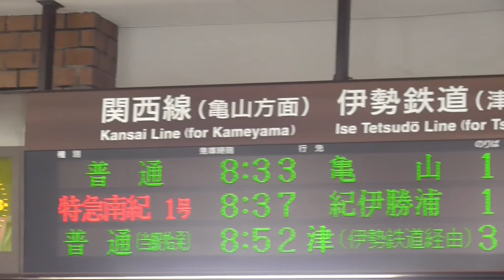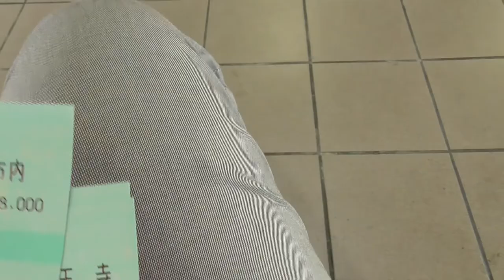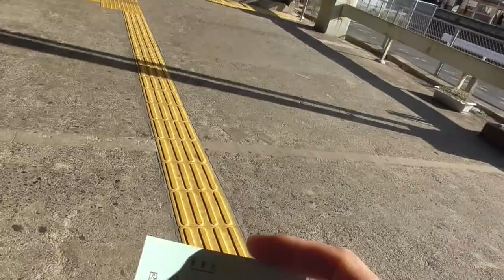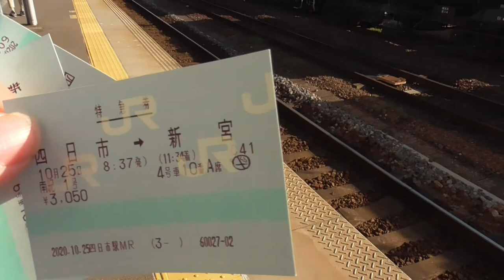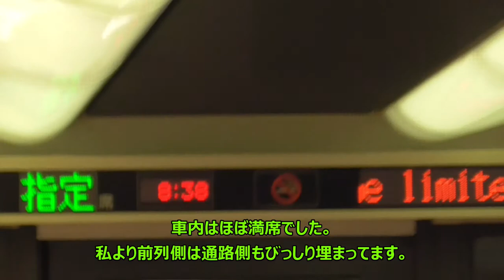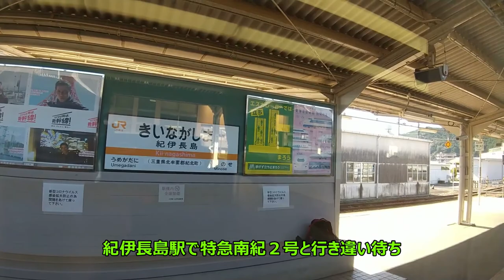ST043'1「大阪へ行く『第五のルート』で四日市から難波を目指します」【急がば回りすぎた。JR四日市発 紀勢本線経由 JR難波行き】